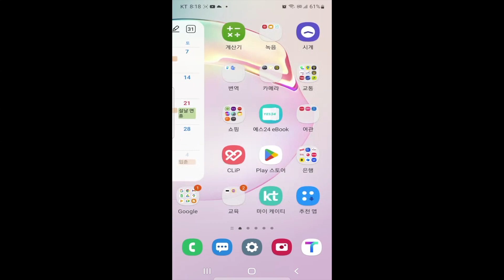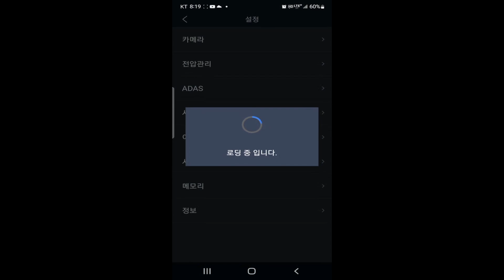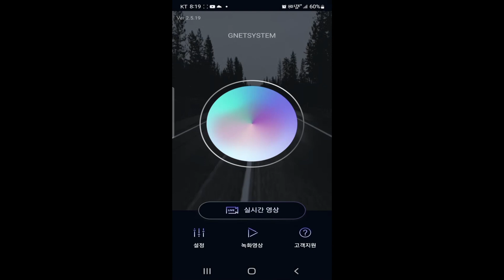오토바이 구입할 때 무조건 같이 구입해야할 옵션 블랙박스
이번 영상은 여기저기서 좋다고 하는 블랙박스 제품 리뷰입니다.
이런 옵션들은 살고 있는 지역 근처에 있는 전문매장에서 장착하는걸 추천드립니다.

유씨아저씨 쇼핑 몰 아직 미흡합니다.

‣ 클래식바이크 시리오125 할인 및 36개월 카드 무이자 구경가기 ⇢
‣ 하우즈스즈키 U 100 프로모션 36개월 카드 무이자 구경가기 ⇢
‣ CFmoto 파피오 125 네이키드 24개월 카드 무이자 구경가기 ⇢
‣ CFMOTO 파피오 125 레이서 24개월 카드무이자 구경가기 ⇢
‣ CFMOTO CLX 700스포츠 36개월 카드 무이자 구경가기 ⇢
‣ 혼다 헌터커브 125 네이버 로카 18개월 카드 무이자 구경가기 ⇢

‣ 욕설 또는 비방글은 바로 삭제할 겁니다. 좋은 말 고운 말 사용해주세요.